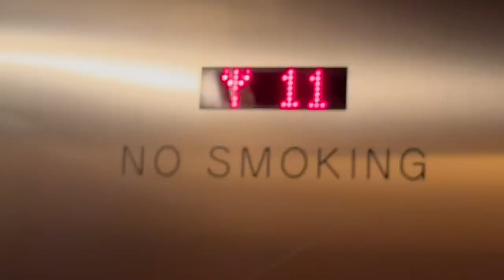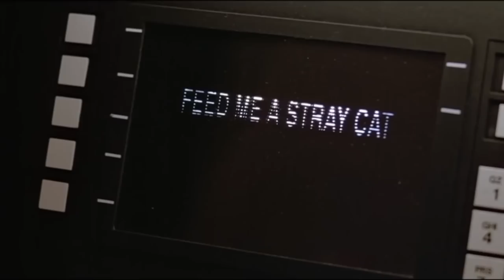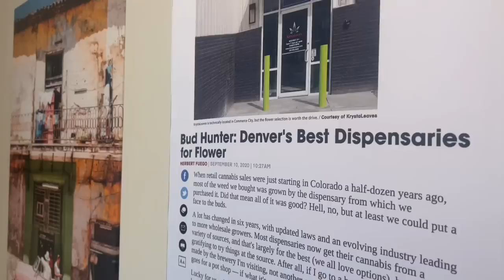a few days in Denver, Colorado *vlog*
24 hours in Denver (my fav spots)
a few days in Denver, Colorado *vlog* + in-n-out mukbang